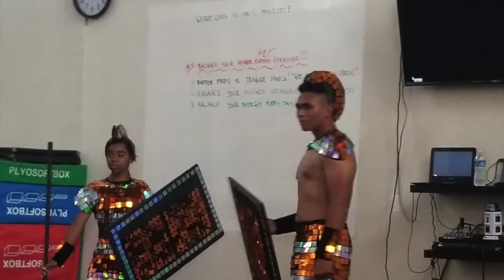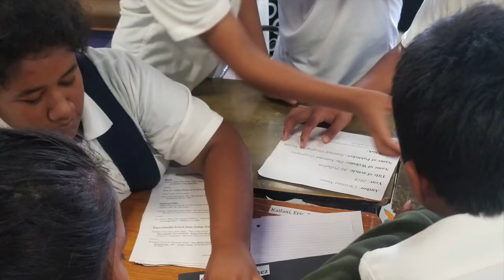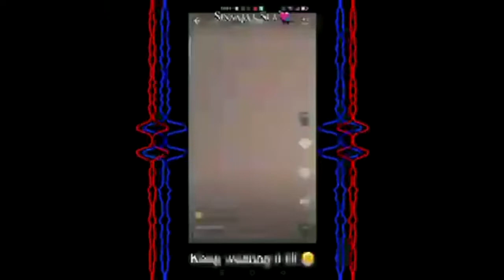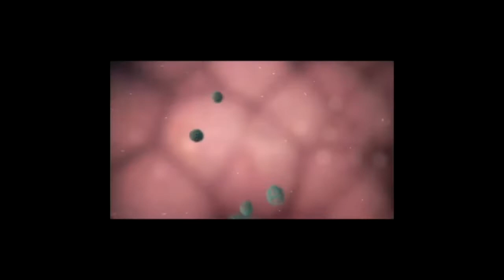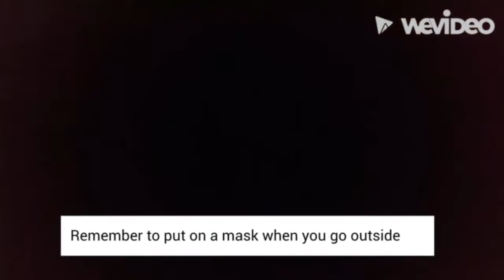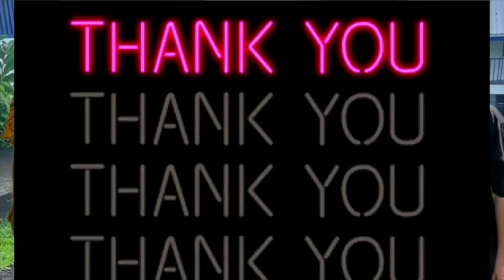Class 2022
Pavaia'i Elementary Class of 2022!
Go with God!